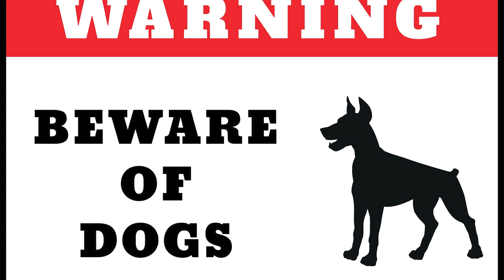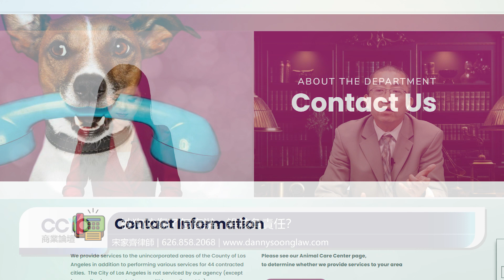被狗咬傷了怎麼辦，誰該負責任？| 美国法律 | 宋家齊律師 Danny Soong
華人工商CCYP | 宋家齊律師
詳細地址：100 N. Barranca St., 700, West Covina, CA 91791

歡迎大家關注華人工商
華人工商微信：ccypus
華人工商小紅書：北美小舵手